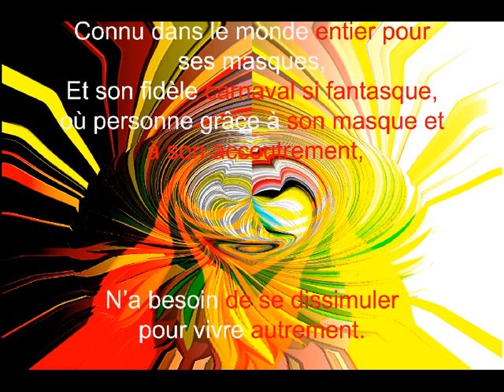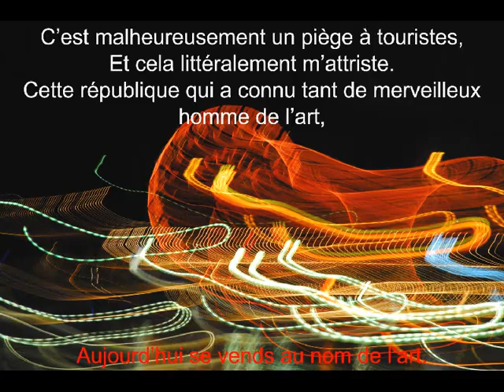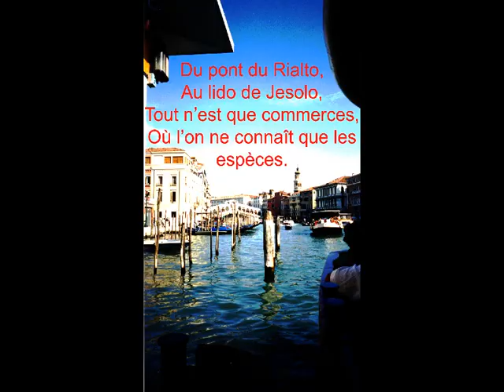©VENISE1999PoèmeA.THOMASPhotoMartineANCIAUXCréatricePhotoPeintureMondeTvWebCinémaCarnavalVieGondole©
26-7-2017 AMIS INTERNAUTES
 MUSIQUE REFUSE PAR YOUTUBE CHANGEMENT BANDE SON

le poète THOMAS ANDRE s'est inspiré de mes photos peintures de Venise pour créer un très beau poème.
Pour moi venise estt ous à la fois venIse, la serenissime, avec son passé très riche cuturellement  et glorieux,et même à l'heure actuelle avec son carnaval, d'ou sortent ces magnifiques masques, de la nostra avec son grand retentissement ,de cette architecture propre qu'a elle ,de cette lagune que j'ai vu monter et inonder la place saint marc, de cette cathedrale, de ce palais des doges, avec ces grands maîtres de la renaissance,caravage,canaletto, veronese,leonard de vinci,titien,pitro delle francesca,michel ange,raphael, et j'en oublie malheureusement,
ce coté romantique avec ces gondoles, ces images de monsigores chantant la cansonetta avec la mandoline sous le balcon de sa dulcinée là,le cotè romantisme nous fait fondre,ce vaporetto voguant  au milieu de la lagune avec ce paysage enchanteur, puis il y a malheureusement le contrecoup touristique qui petit à petit fait que venise a de moins en moins d'habitants et devient une ville carte postale, perdant l'intensité de la vie de ses murs ,de sa felice et de toute sa civilisation il n'y a pas si longtemps, venise dominait le monde, aujourd'hui elle risque de devenir un écrin pour touristes et publicite.MARTINE ANCIAUX;

©VENISE POEME THOMAS André© THOMAS ANDRE  LE 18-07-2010

Ville de renom pour sa lagune,
    Ville aux  magnifiques gondoles,  à contempler au clair de lune.
Ville de richesses culturelles,
Et témoin d'un autre temps d'attractions culturelles.

Connus dans le monde entier pour ses masques,
Et son fidèle carnaval si fantasque,
Ou personne grâce à son masque et à son accoutrement,
A besoin de se dissimuler pour vivre autrement.

Voguer en gondoles est l'accomplissement du rêve,
Mais VENISE est aussi une ville hors du temps,
Et souvent très éloignée du rêve,
Et du voyage idyllique pour autant.

C'est malheureusement un piège à touriste,
Et cela littéralement m'attriste.
Cette république qui à connu tant de merveilleux hommes de l'art,
Aujourd'hui se vends au nom de l'art.

Du pont du Rialto,
Au lido de Jesolo,
Tout n'est que commerces,
Ou l'on ne connaît que les espèces.

Pourtant Dieu que la place saint Marc est magnifique!
Et cette cathédrale qui a vu tant d'événements prolifiques.
Ce campanile qui s'élève aux cieux,
Comme si il voulait appeler DIEU.

Ce palais des doges
Fait comme des loges,
Et sa prestigieuse collection.
VENISE garde ton âme, si tu veux rester l'exception.

© VENICE POEME THOMAS André © THOMAS ANDRE LE 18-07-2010

city ​​renowned for its lagoon,
 Town of beautiful gondolas, to contemplate the moonlight.
City of cultural,
And witness another time of cultural attractions.

Known worldwide for its masks,
And his faithful carnival so whimsical,
Or person through his mask and his attire,
A need to hide to live differently.

gondolas sail is the fulfillment of the dream,
But Venice is also a city out of time,
And often very distant dream,
And idyllic trip so far.

Unfortunately, this is a tourist trap,
And it literally makes me sad.
This republic has known so many wonderful men of art,
Today will sell in the name of art.

The Rialto Bridge,
At Lido di Jesolo,
Everything is business,
Or are known as cash.

Yet God instead St. Mark's beautiful!
And this cathedral that has seen so many prolific events.
This campanile which rises to heaven
As if he wanted to call GOD.

The Doge's Palace
Made as of the lodges,
And its prestigious collection.
VENICE keeps your soul, if you want to remain the exception.